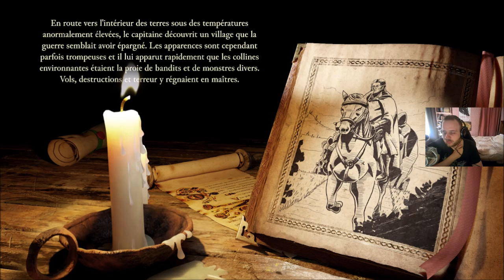[FR] Stronghold Definitive Edition - Campagne: Flamme du Foyer #3